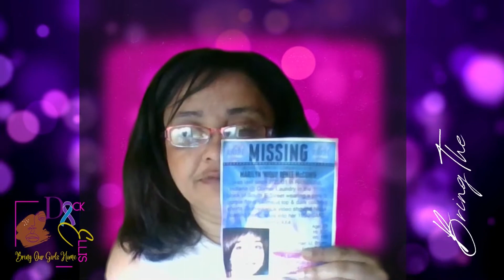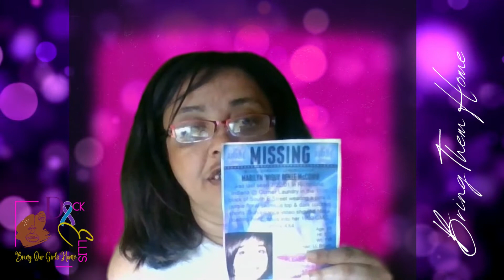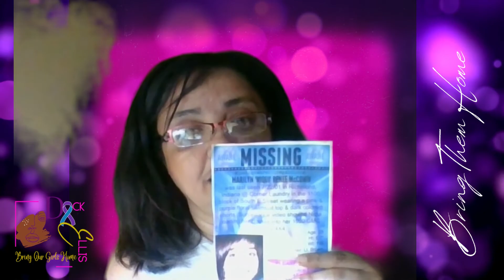Join us as we speak to Missing Niqui Mccown's Family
Niqui McCown was born Marilyn Renee Nicole McCown on January 6, 1973. She is nicknamed Niqui. Niqui was from a loving family and had nine siblings. At the age of 19, Niqui had a baby girl named Payton.

Niqui was 28 years old and living in Richmond, Indiana, at the time of her disappearance. She worked at the Montgomery Education and Pre-Release Center in Dayton, Ohio. A job she started in 1994 as a prison security guard before working her way up and becoming a head accountant. Niqui was also partaking in criminal justice courses and wanted to do something in law enforcement.

At the time of her disappearance, Niqui was only three weeks away from getting married to her finance, Robert Webster, nicknamed Bobby. Niqui and Bobby had dated in high school but separated. However, the pair eventually rekindled in 1998 when Bobby moved back from California.

The Disappearance of Niqui McCowen
On July 22, 2001, just three weeks before, Niqui was to marry her fiance, Bobby. She arrived at her mother’s house upset. She told her mother there was an incident at a laundromat where two men harassed her and wouldn’t leave her alone. She said she was afraid to go back there and get her laundry, but she eventually left her mother’s house. Niqui McCown has not been seen or heard from since.

The couple had spent the morning together at church and then had separated to run errands in preparation for their upcoming wedding. Bobby had me with his best man at a local tuxedo shop.

Bobby Webster returned home at around 4.30 pm, and Niqui wasn’t there, but he didn’t become concerned about this until she still hadn’t made it home at 7 pm. At 10.30 pm, Niqui still wasn’t home, and no one could get in contact with her. Her purse and her ID were at home.

The next day on July 23, at 8 am, Niqui was reported missing by her family.

Investigation
On November 3, 2001, 28-year-old Niqui McCown’s car was found abandoned at Medows at Catalpa apartments in Dayton, Ohio. Her folded laundry was found inside the vehicle. The car was sent to the state crime lab for testing, but investigators found nothing inside the car: no blood, no fingerprints, and no DNA evidence. There was no physical evidence.

Suspects
Niqui’s fiance Robert Webster was named a suspect in the case after he did some suspicious things just days after Niqui disappeared. Rather than postponing the wedding, Bobby canceled it and tried to return his wedding ring. Bobby Webster also called Sinclair Community College and asked for Niqui’s unused tuition back. He became upset when they informed him that her work was actually paying for her classes. Bobby said that he did these things to focus on finding Niqui and to buy a cell phone because he didn’t have one.

Investigators had Robert Webster take a polygraph test which he failed. When asked, “Were you responsible for Niqui’s disappearance,” the police officer said the needle jumped off the page.” However, despite this, Robert Webster was dropped as a suspect.

The two men who had harassed Niqui in the laundromat were also considered possible suspects. However, they have never been identified or located. Niqui’s laundry was found in her car, suggesting she had left the laundromat safely. Surveillance footage from across the street also shows her leaving unharmed.

Niqui’s car was found abandoned at the apartment complex where her ex-boyfriend lived. However, he had an alibi: he was working on the day she vanished. The alibi and a passed lie detector ruled him out as a suspect.

The primary suspect in Niqui’s case is Tommy Swint. Tommy lived near the apartment complex where Niqui’s car was found. He was also known to be very violent and was a coworker of Niqui’s.

Tommy Swint, however, refused to talk to the police. In November 2007, an anonymous tip stated that Tommy was involved in another missing woman’s death. The woman was Tina Marie Ivey. 33-year-old Tina Marie Ivory’s body was found on December 17, 1991. Investigators were able to match the DNA found on her body with Tommy’s DNA. His DNA matched the blood DNA found on the blanket Tina Marie Ivory was wrapped in as well as two semen spots that were on Tina’s jacket.

Police went to arrest Tommy on February 3, 2010, for Tina’s murder. However, when they arrived at Tommy Swint’s house, they knocked on the door and heard a gunshot.

Tommy Swint killed himself. Leaving the primary suspect in Niqui McCown’s case dead and Niqui’s family unable to get the answers they deserve.